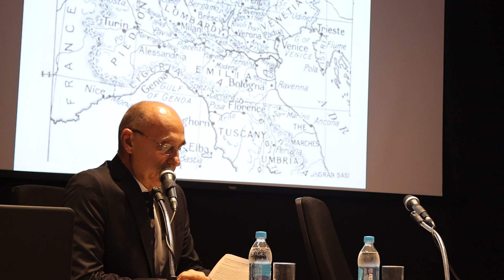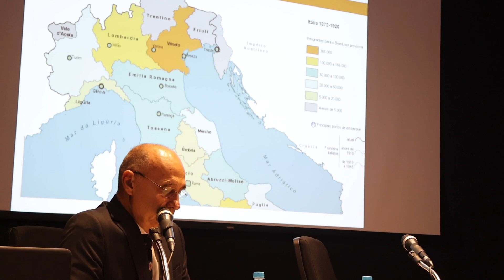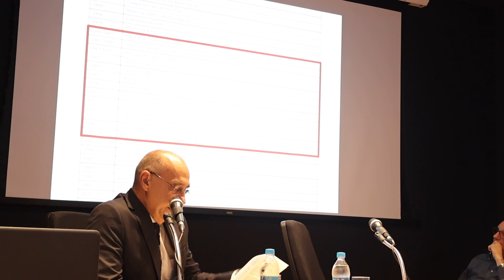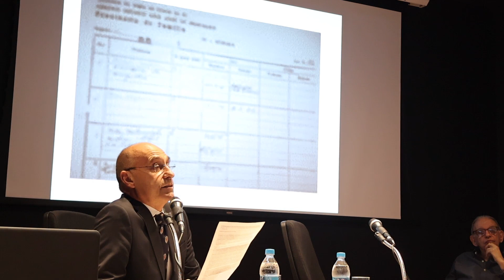Homenagem póstuma ao Acadêmico Emérito Ellis Alindo D’Arrigo Busnello